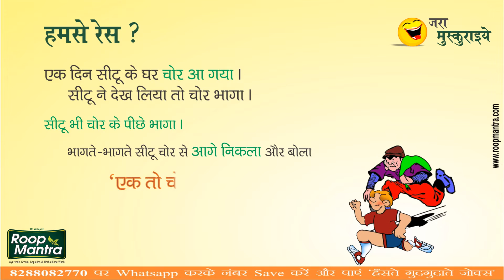Ladka Aur Chor - Jokes in Hindi 14 (Jara Muskuraiye)